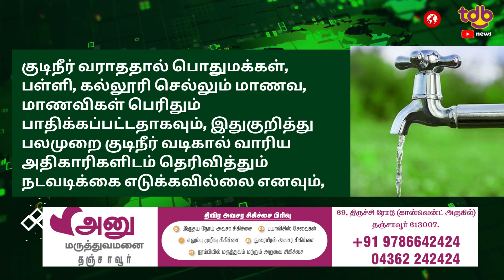குடிநீர் வழங்கக்கோரி காலிக்குடங்களுடன் பெண்கள் சாலை மறியல்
வேதாரண்யம் அருகே பிராந்தியங்கரை ஊராட்சியில் பெரியகோவில்பத்து, கண்எறிந்தான்கட்டளை பகுதியில் 500 குடும்பத்தினர் வசித்து வருகின்றனர். இப்பகுதிக்கு கொள்ளிடம் கூட்டு குடிநீர் திட்டத்தின் மூலம் குடிநீர் வினியோகம் செய்யப்பட்டு வருகிறது. இந்த நிலையில் இந்த பகுதியில் கடந்த 15 நாட்களாக குடிநீர் வரவில்லை. குடிநீர் வராததால் பொதுமக்கள், பள்ளி, கல்லூரி செல்லும் மாணவ, மாணவிகள் பெரிதும் பாதிக்கப்பட்டதாகவும், இதுகுறித்து பலமுறை குடிநீர் வடிகால் வாரிய அதிகாரிகளிடம் தெரிவித்தும் நடவடிக்கை எடுக்கவில்லை எனவும், உடனடியாக குடிநீர் வழங்கக்கோரியும் அந்த பகுதி பெண்கள் காலிக்குடங்களுடன் சாலை மறியல் போராட்டத்தில் ஈடுபட்டனர்.

இந்த மறியலில் இதில் மார்க்சிஸ்ட் கம்யூனிஸ்டு கட்சி வடக்கு ஒன்றியசெயலாளர் வெற்றியழகன், ஒன்றியக்குழு உறுப்பினர் முருகையன், எம்.ஜி.ஆர். இளைஞர் அணி ஒன்றிய செயலாளர் ரமேஷ் மற்றும் பள்ளி மாணவர்கள் உள்பட பலர் கலந்து கொண்டனர். இதுகுறித்து தகவல் அறிந்த கரியாபட்டினம் போலீஸ் இன்ஸ்பெக்டர்(பொறுப்பு) மலர்கொடி, வேதாரண்யம் வட்டார வளர்ச்சி அலுவலர் பாஸ்கரன் மற்றும் போலீசார் சம்பவ இடத்துக்கு வந்து மறியலில் ஈடுபட்டவர்களுடன் பேச்சுவார்த்தையில் ஈடுபட்டனர். ஆனால் இதில் உடன்பாடு ஏற்படாததால் தொடர்ந்து மறியலில் ஈடுபட்டனர்.